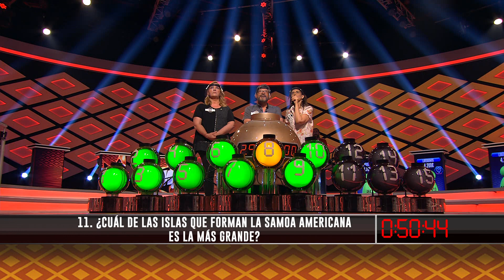Libérrimos a la final – BOOM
Boom. 6/09/2021. Los Libérrimos se quedan a dos del bote en la fase final.